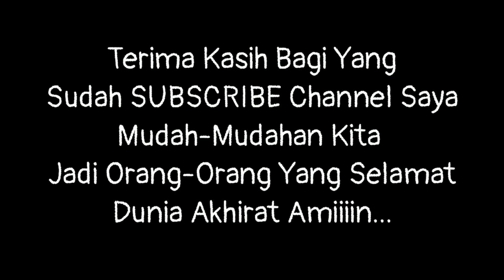KUSEN JENDELA ENGKEL, Bahan Kayu JATI 1080p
Pintu adalah Benda yang dibuat untuk sarana pembuka dan penutup yang befungsi untuk aktifitas orang ketika hendak masuk atau pun keluar dari ruangan satu keruangan yang lainnya. Pintu ini adalah salah satu benda yang urgen bagi orang yang akan membangun rumah dan sejenis rumah. Pintu ini bisa dikatakan wajib untuk dibuat. Seperti halnya pintu, kusen pun sama sangat penting untuk dibuat bagi orang yang sedang membangun tempat tinggal. Meskipun pada saat ini ada juga yang sudah mulai mengabaikan kusen dalam pembangunan ruamah tinggal atau sejenisnya, namun paling tidak untuk pintu utama tetap memerlukan pendamping bagi pintu yaitu kusen.

Sedangkan jendela pun sama pentingnya untuk melengkapi bangunan rumah dan sejenisnya. Jendela adalah sebuah benda yang dibuat untuk sirkulasi udara dan cahaya. Biasanya jendela ini dibutuhkan untuk akses udara dari luar kedalam atau membuang udara dari dalam keluar. Mengingat bahan utama jendela hampir 70% adalah bervariasi kaca, maka fungsi jendela adalah untuk sirkulasi cahaya dari luar kedalam.

Pintu HPL

Pintu HPL adalah pintu yang terbuat dari bahan utamnya adalah High Press Lamineted atau biasa kita kenal dengan HPL. Untuk sekarang ini pintu hpl banyak sekali digunakan untuk pembuatan mebel-mebel seperti kitchen set, meja hpl,  lemari hpl, dan juga untuk pintu hpl. Pintu hpl  banyak dipakai seiring dengan pilihan akan bahan kusen yg variatif. Setelah kusen tidak melulu soal kayu sebagai bahan utamanya, kini telah berkembang pembutan kusen dengan bahan utama yang sangat ideal bagi semua orang yaitu Alumunium dan juga pvc yang salah satu keunggulanya iyalah no cat dan no kena rayap. Idelnya kusen ini mempunyai pasangan yg no ribet salah satunya adalah pintu hpl.

Meakipun begitu pintu hpl juga masih dipakai untuk pasangan kusen yang bermaterialkan kayu. Pada bahan pembuatan pintu hpl ternyata masih didominasi oleh material kayu. Sebut saja untuk bagian kerangkanya masih menggunakan kayu dan ditutup dengan dobel triplek atau mdf kemudian ditutup dengan dobel hpl dan pada bagian keliling dari tebal pintunya ditutup dengan eding pvc.  Alhasil pintu hpl ini sangat-sangat fleksibel dengan kusen berbahan dasar apa saja.

Pintu hpl biasanya di buat untuk kebutuhan yang disesuaikan dengan kebutuhan dari bangunan kita. Sebut saja pintu hpl untuk kamar, pintu hpl utama, pintu hpl ruang kantor, pintu toilet hpl, pintu samping hpl, pintu hpl minimalis dengan mengacu ke model, pintu hpl kombinasi, pintu hpl serat kayu, pintu hpl warna paten, pintu hpl variasi kaca, pintu hpl kisi-kisi, pintu hpl sleding, pintu hpl variasi lis stainless dan masih banyak lagi pintu-pintu hpl yang ada yang mengacu pada kebutuhan tertentu atau dengan model tertentu.